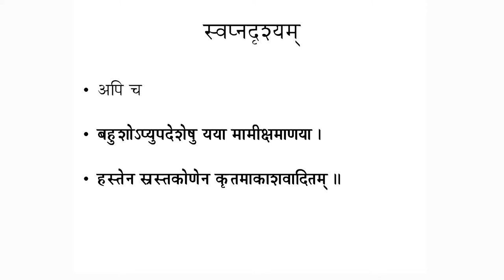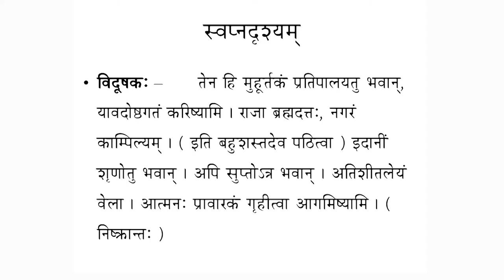SDM E-Learning: Swapna drishyam Part-2 (Dr. Shridhara Bhat)